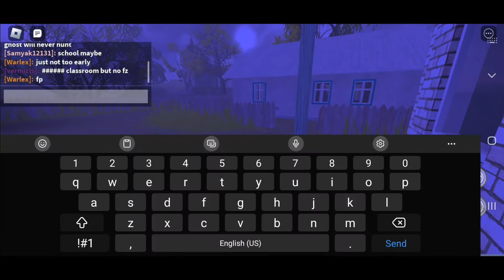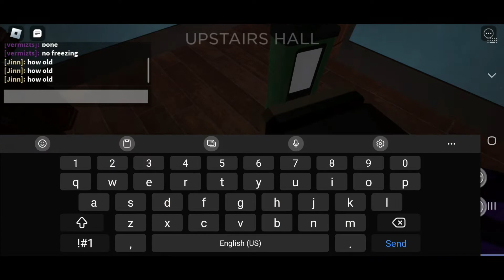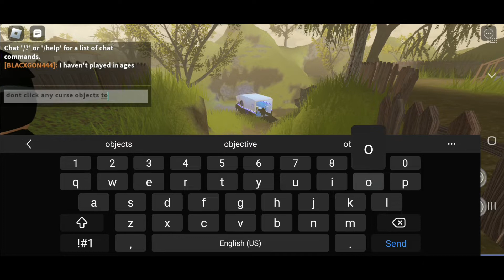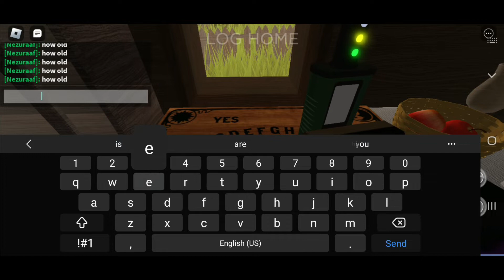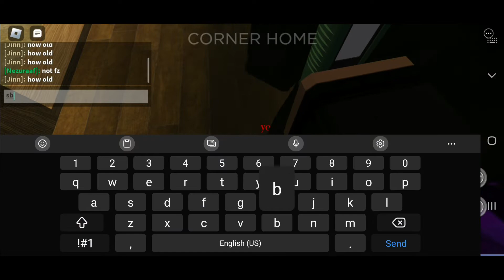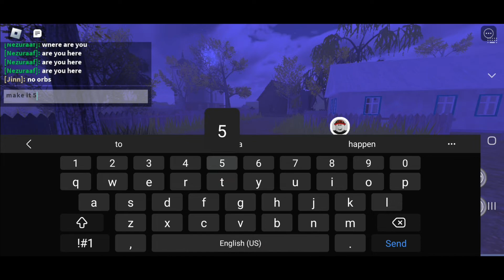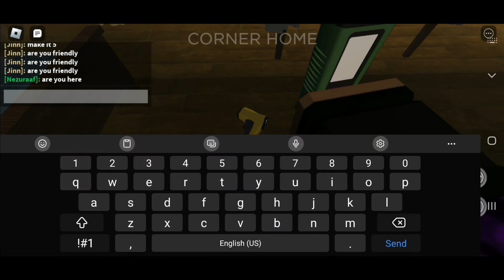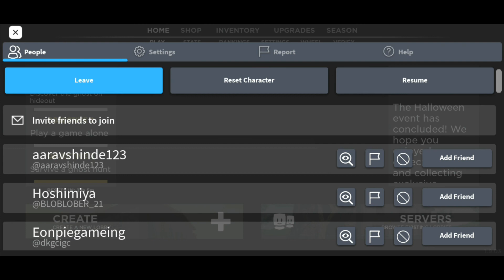Specter 2 Grinding Part 4 [With Warlex2523]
another grinding road to prestige 4..